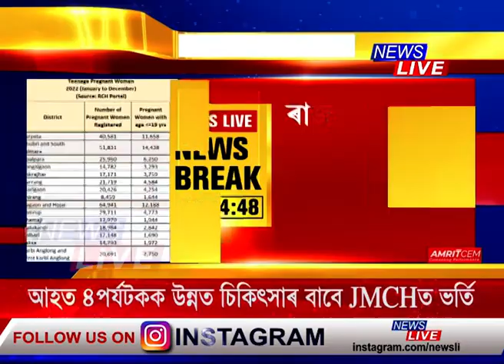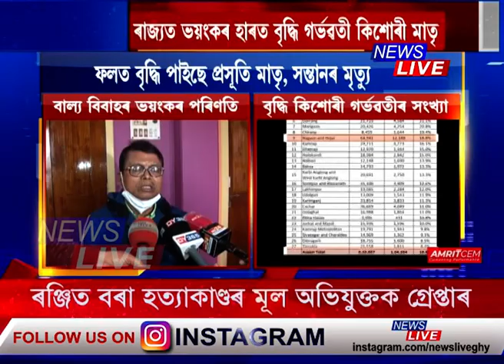বাল্য বিবাহৰ পৰিণতিত ভয়ংকৰ হাৰত বৃদ্ধি কিশোৰী গৰ্ভৱতী মাতৃ।গৰ্ভৱতী ১লাখৰো অধিক ১৯বছৰ অনুৰ্ধৰ কিশোৰী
📌 ভয়ংকৰ তথ্য:
📌 বাল্য বিবাহৰ পৰিণতিত ভয়ংকৰ হাৰত বৃদ্ধি কিশোৰী গৰ্ভৱতী মাতৃ
📌 এবছৰ গৰ্ভৱতী  ১লাখৰো অধিক ১৯বছৰ অনুৰ্ধৰ কিশোৰী
📌 ধুবুৰী, দক্ষিণ শালমাৰাত সৰ্বাধিক কিশোৰী গৰ্ভৱতীৰ সংখ্যা
📌 বাল্য বিবাহৰ পৰিণতিত ৰাজ্যত বৃদ্ধি নৱজাতক আৰু প্ৰসূতি মাতৃৰ মৃত্যু